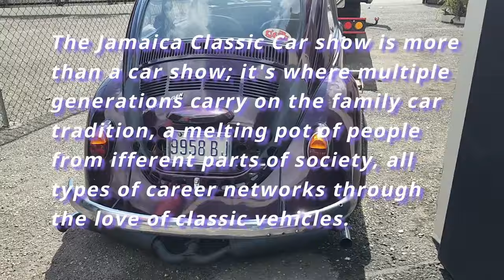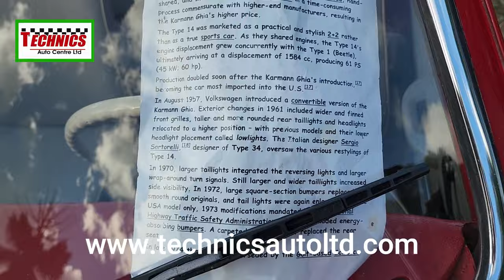Jamaica Classic Car Show January 2024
Jamaica Classic Car Show.

The Jamaica Classic Car shoe is more than a car show; it's where multiple
generations carry on the family car tradition, a melting pot of people from
different parts of society, all types of career networks through the love of
classic vehicles.

Thanks to the Jamaica Classic Car Club for putting on the event and Technics Auto Centre for presenting this video.